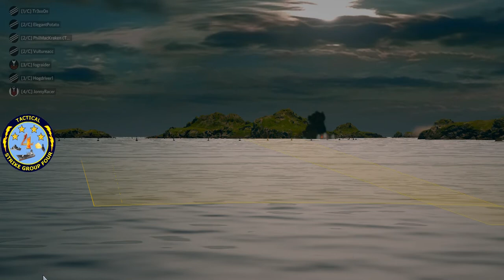TSG4C vs. JCMNR on Sea of Fortune, Victory 2019-04-18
Jonny Racer Battle Caller. Submitted by IGN ElegantPotato